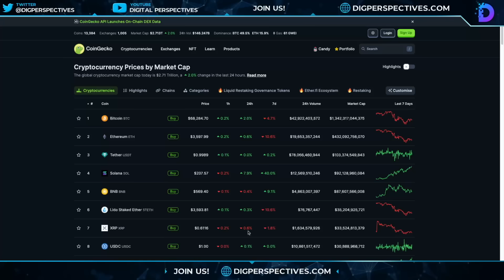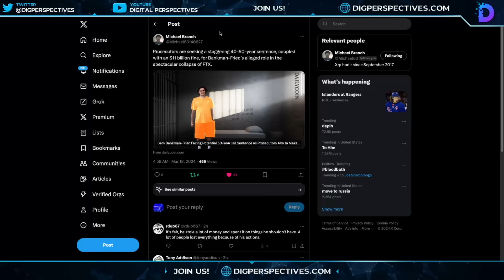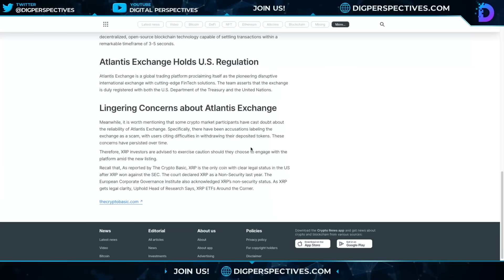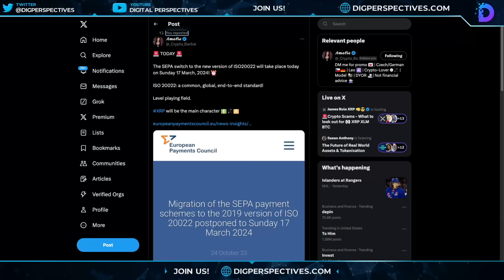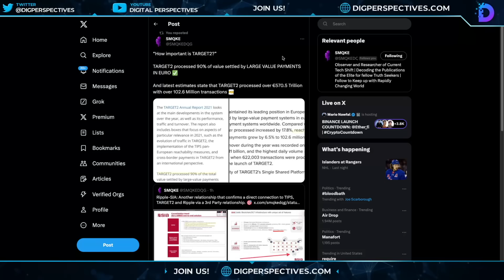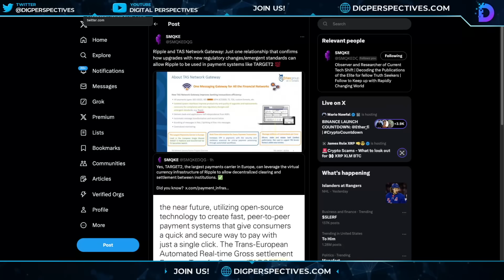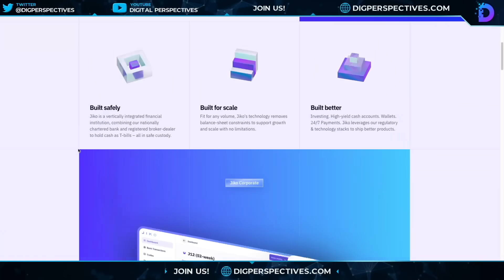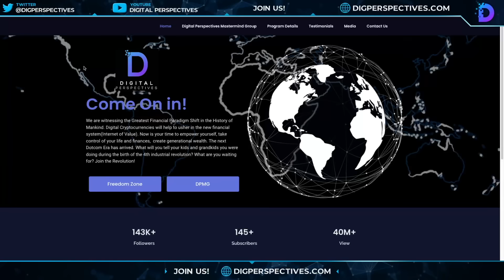Ripple/XRP-Big Boys Adopting Tech, EU/SEPA=Live-No Price Change?, Proof 3 Letter Agency Controls MSM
Gold & Silver
Miles Franklin Precious Metals
Use Code In Subject Box: “DigGold”

CODE:DPV50